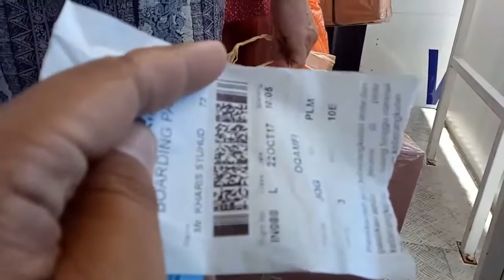Lagi Viralll !!! PRAMUGARI Cantik Ini Memberikan Pelayanan Yang Eksklusif